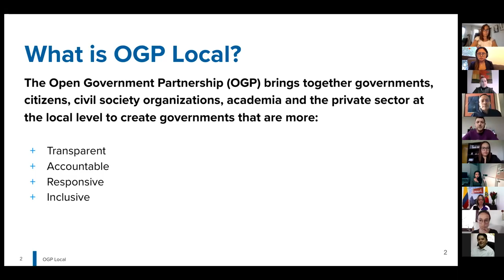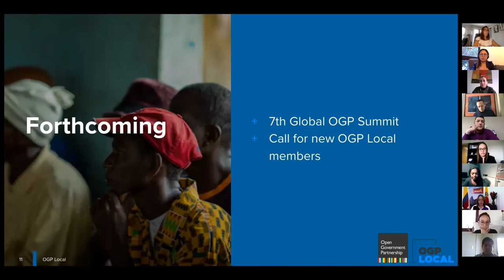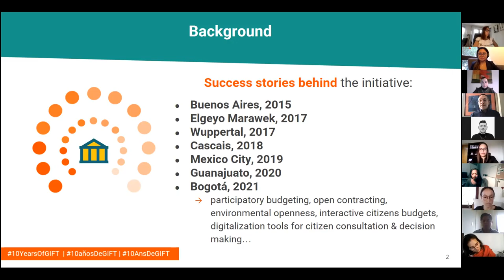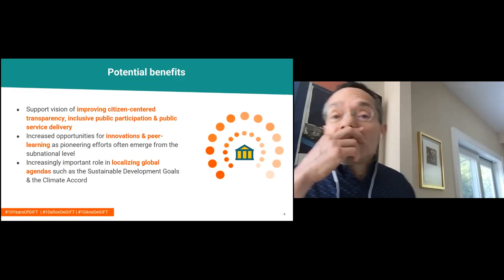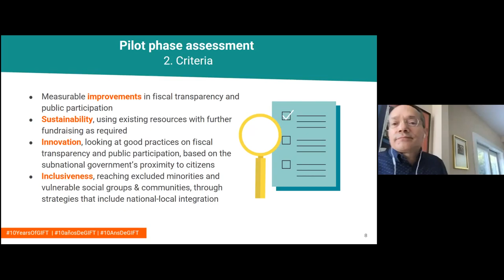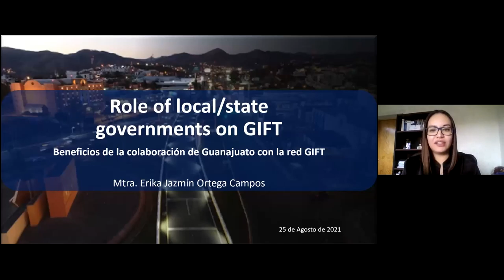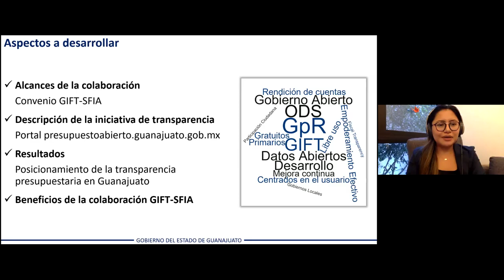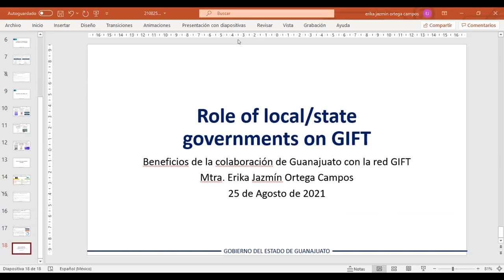[SGM 2021] [ES] Role of local and state governments in GIFT | Aug 25, 2021